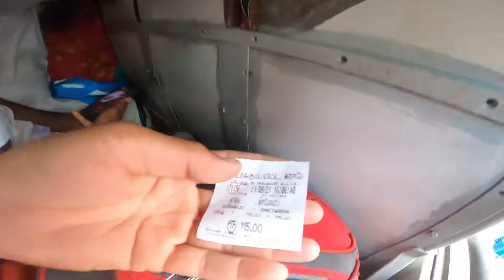राष्ट्रपति अब्दूल कलाम जी का घर रामेश्वरम् /House of kalam// PRC Vlogs